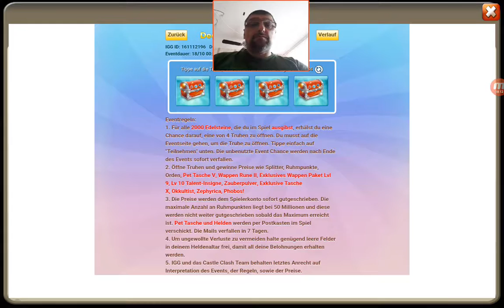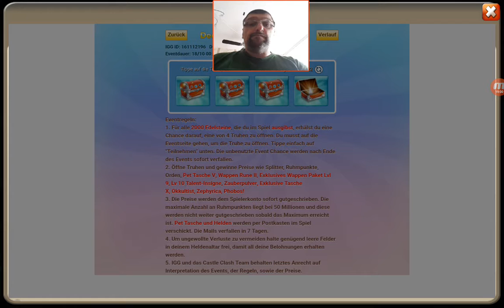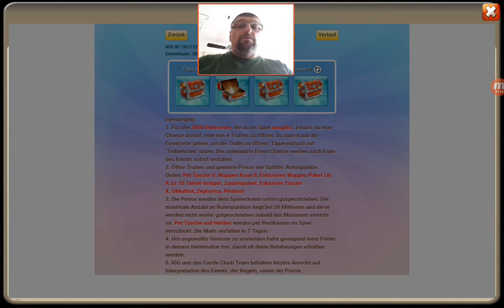94 000 F2P Gem roll am 18.10.2019 auf God of War Acc